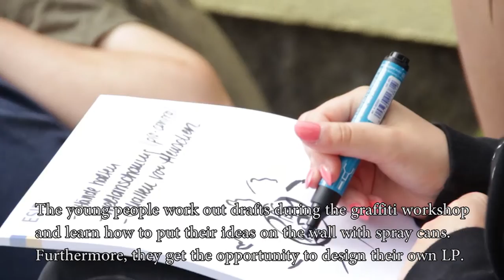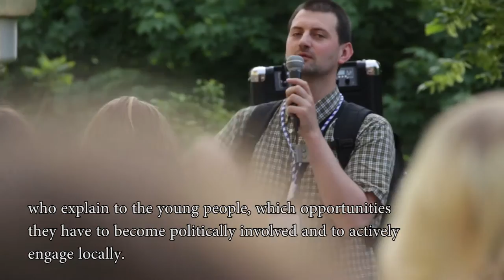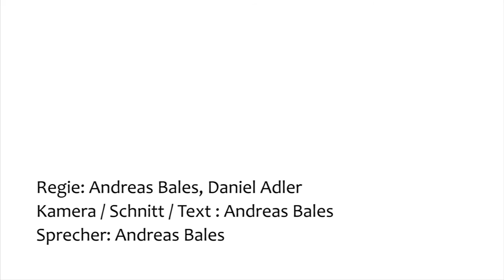Key Action 3 project Youth Event "Europe geht weiter 2016"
This video is part the Massive Open Online Course (MOOC) about Erasmus+ Funding Opportunities for Youth.

This MOOC is coordinated by SALTO-YOUTH Participation Resource Centre in cooperation with the National Agencies of Erasmus+ Youth in Action from Belgium (FR), France, Hungary, Iceland, Ireland, Poland, Spain, Sweden and United Kingdom.

The course has been funded with the support of the Erasmus+ Youth in Action Programme The course content reflects the views of the authors, and SALTO Youth Participation RC and the European Commission cannot be held responsible for any use which may be made of the information contained therein.